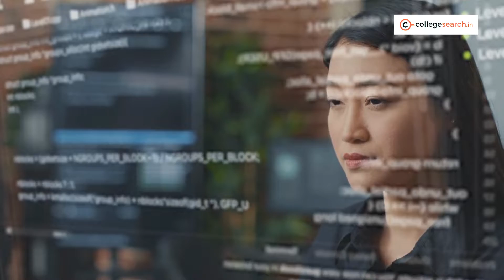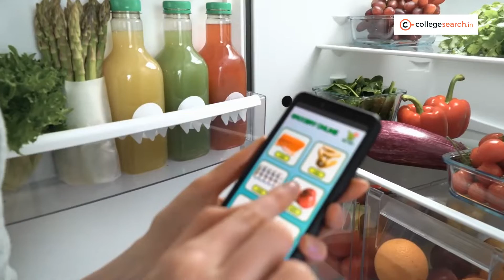5 JOBS after college with 1 CRORE + SALARY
Top 5 high paying jobs after college WITH 1 CRORE PLUS SALARY. These are the top 5 high paying jobs which you get just after college.
1)Data Scientist - Data science is the domain of study that deals with vast volumes of data using modern tools and techniques to find unseen patterns, derive meaningful information, and make business decisions. How to become a data scientist?

2) Product Manager - A product manager is the person who identifies the customer need and the larger business objectives that a product or feature will fulfill, articulates what success looks like for a product, and rallies a team to turn that vision into a reality.

3)Business Analyst - A business analyst (BA) is a person who processes, interprets and documents business processes, products, services and software through analysis of data.

4)Corporate law - Corporate law (also known as business law, company law or enterprise law) is the body of law governing the rights, relations, and conduct of persons, companies, organizations and businesses.

5)Finance - Finance is the study and discipline of money, currency and capital assets. It is related with, but not synonymous with economics, the study of production, distribution, and consumption of money, assets, goods and services.

0:00 Introduction
0:56 How is the salary decided for any role?
3:01 Data Scientist
4:55 Salary of a data scientist
5:14 Product manager
8:26 Software engineering
9:15 Business analyst/management consulting
11:11 Corporate law